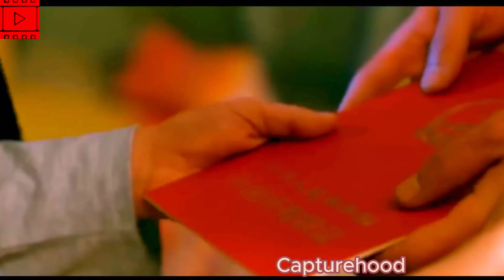Steel Head Kung Fu Master breaks through anything with incredible power! 💥🥋|Recapped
The Steel Head Kung Fu Master can shatter anything with astounding power! 💥🥋 Witness their incredible ability to break through obstacles with ease. 💪🔨 It's a breathtaking display of martial arts mastery! 🌟
Mysterious movie recapped in English recaps by capturehood movie recaps in english.full funny movie recapped